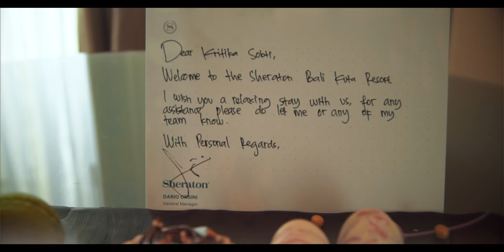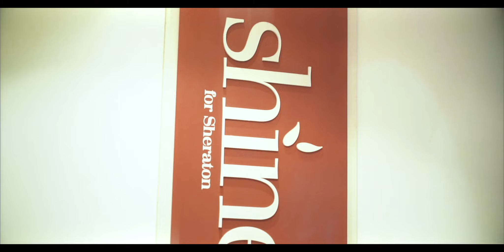Travel With Kritika Sobti - Sheraton Bali Kuta Resort | Ocean View Suite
Hey guys,  this is what a day in my life at Sheraton Bali Kuta Resort looks like

The view outside our suite; the balcony of our 'Ocean view Suite'  @sheratonkuta was a perfect choice! Resort at the Heart of Kuta Beach.  Our suite was comfortably warm spacious and they made my stay here very memorably special. They have delicious food,  they serve Indian vegetarian food as well since I was craving been a week,  very updated western food, they made dim sum on a special request and was yummy . Bene the Italian restaurant is super too. Love their special Wine & Pasta have Rooftop dinner seating as well. Seriously they have excellent hospitality. Staff is too humble. Sheraton Kuta knows how to brighten up my day by their lovely surprising gestures which left a bigger memory for life. Love you guys Margy, Adi & Vip team. This place is perfect to enjoy your vacation conveniently

Team
Rishab Dhiman; Sudhanshu Chandra
Stylist : Sheltun Benjamen